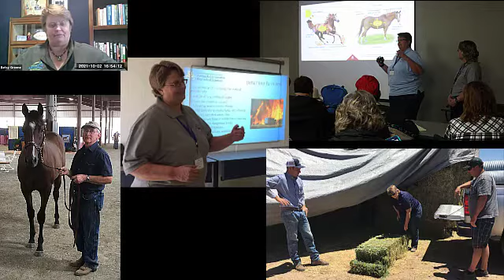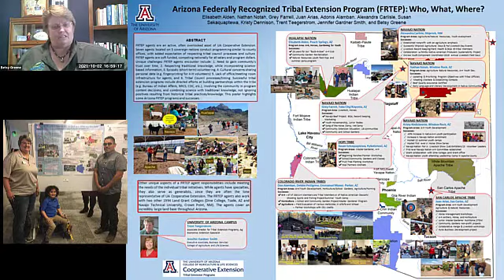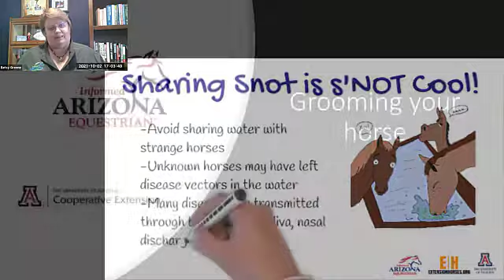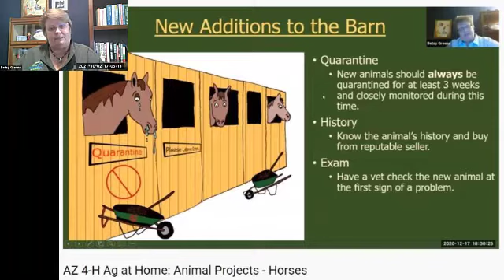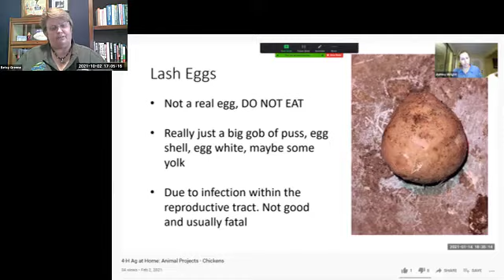Horse Extension Programs and AZ 4-H Ag at Home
Dr. Betsy Greene shares the how and why of her programming and information on Tribal Extension and AZ 4-H Ag at Home adventures.